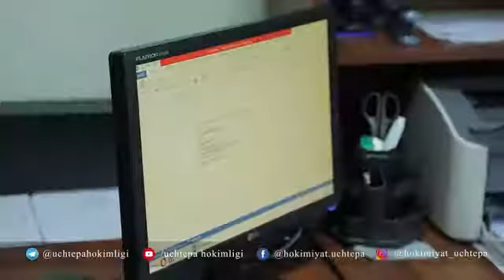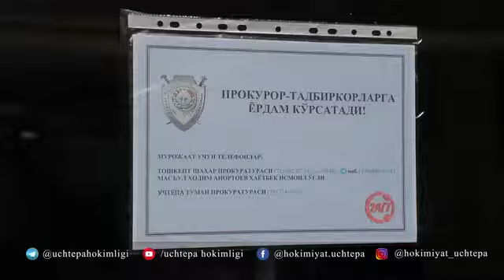Учтепа тумандаги бир қатор тиббиёт муассасаларида ўрганишлар ўтказилди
⭕️Тошкент шаҳар ва Учтепа туман прокуратурасининг ишчи гуруҳи томонидан тумандаги бир қатор тиббиёт муассасаларида  ўрганишлар ўтказилди.

⭕️Навбатдаги манзили эса Учтепа туман болалар стоматология поликлиникаси бўлди. 29 йилдан буён  фаолиятини давом эттираётган мазкур поликлиникада 30 та хонада 125 нафар тажрибали мутахассислар беморларга хизмат кўрсатади.

⭕️Шунингдек, гуруҳ аъзолари ҳудуддаги “Vatan Stoma Luks” стоматологиясида ҳам бўлишди. Даволаш марказида мижозлар учун яратилган шарт-шароитларни кўздан кечириш билан бир қаторда, мавжуд камчиликлар юзасидан мутасаддиларга тегишли кўрсатма ва тавсиялар берилди.

Матбуот хизмати